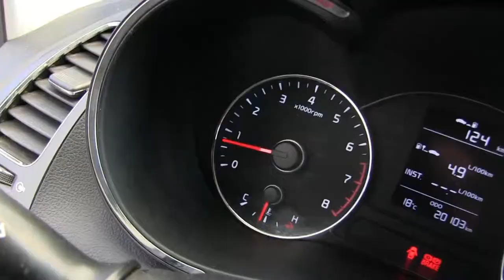Kia / Forte / 2018 - JE240005